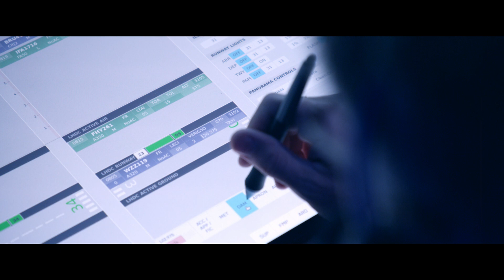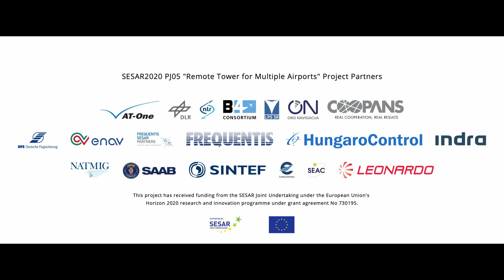Remote Tower for Multiple Airports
Seit der Erfindung des Remote Tower durch das Deutsche Zentrum für Luft- und Raumfahrt (DLR) im Jahr 2002 hat das Konzept viele Entwicklungsschritte gemacht und wird mittlerweile bei ersten kleinen Flughäfen in Schweden und Deutschland für die Überwachung aus der Ferne eingesetzt. Im europäischen Forschungsprojekts ‚PJ05 Remote Tower for Multiple Airports‘ haben Wissenschaftler des DLR gemeinsam mit ihren Partnern (Frequentis AG, Leonardo Germany GmbH, HungaroControl und Oro Navigacija) Simulationsversuche durchgeführt, um herauszufinden, wie ein Fluglotse nicht nur einen, sondern mehrere Flughäfen aus der Ferne betreut.